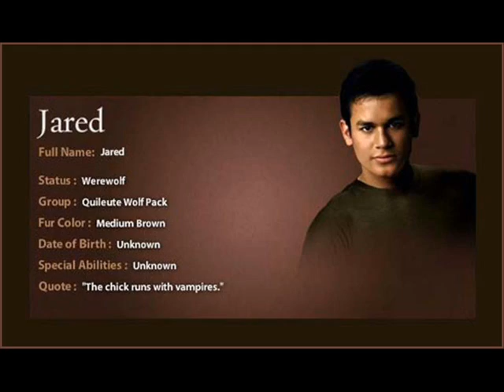I admit it , I was a big new moon fan ( My 1st video ever )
GAAAAAAAAAH DONT HANG MEEE
I JUST FOUND OLD VIDEOS ( THIS IS MY VERY FIST VIDEO )  , I ENTERED YT 2009 I USED WMV WHEN I CAME HERE ( MY VERY FIST CHANNEL , GOT DELETED )
& DONT KNOW WHY I INTRODUCE THE WOLFPACK 2 TIMES!!!
I HOPE U DONT UNSUB ME CAUSE OF THIS
BUT I WAS EMBRY ADDICTED AFTER EDWARD AND NOW I STILL LIKE EMBRY!! HE IS THE SWEETEST WEREWOLF EVER!! SCOTT COMES
AFTER EMBRY!! DID U WATCHED TEEN WOLF SEASON FINALE? *O*
GAAAH PAUL IS HOT too XP

I found this one and I wanted to share itwith u so u can laugh XD
MAN THIS SUCKS!! Im gonna delete it tomorrow or in Saturday XP
Just wanted to show u the vid